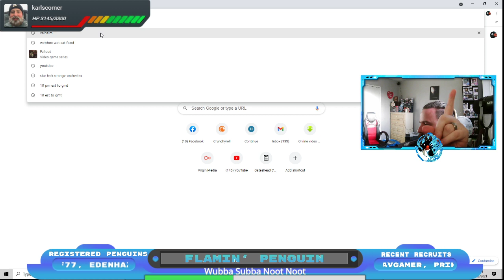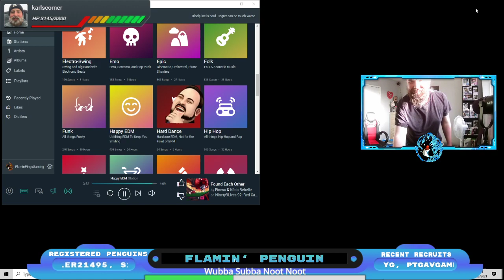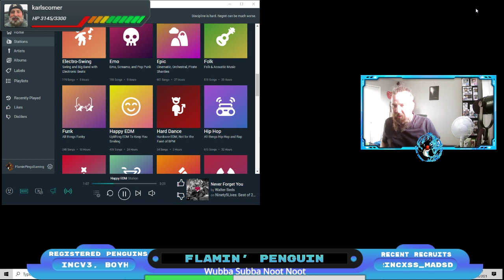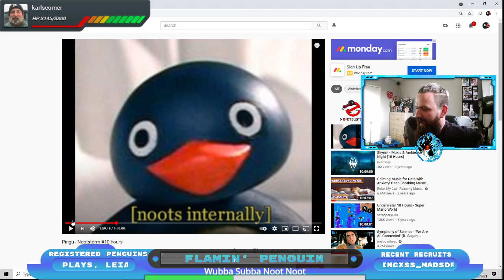Placement Matches Healer - 270/300 Followers, Let's Goooooo!